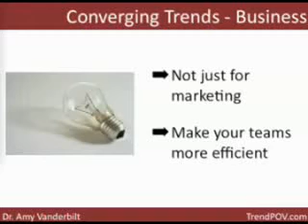Smarter, Faster, More - Converging Trends Driving The New Business Environment - Part 2